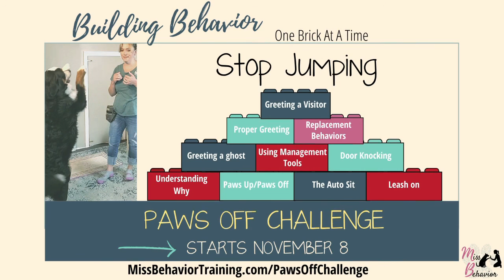Jumping Dogs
In this video, I'll share a medley of short clips from a virtual training session where I explained how our dogs can easily train us to respond to their attention-seeking behavior, why they jump, what we mistakenly do to encourage it, and how you can improve the behavior

Do you have a dog who loves to jump?
Join my upcoming 14-day Paws Off Challenge where we will break down all the pieces of jumping so you can expect better behavior before you know it!